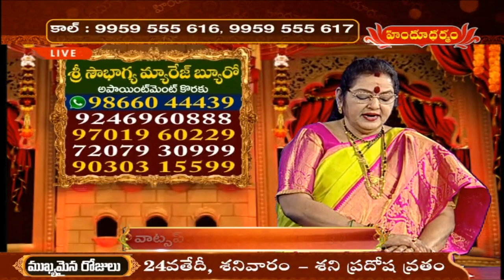Sri Sowbhagya Marriage Bureau | K Bhagyalakshmi Reddy | 8th April 2021 | Hindu Dharmam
tv5 news
hindu dharmam
bhakti
devotional